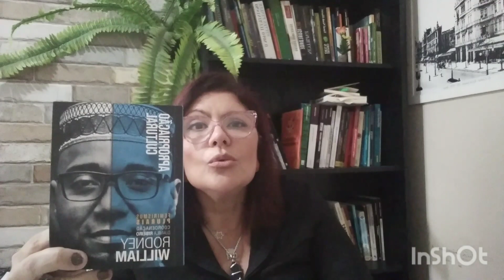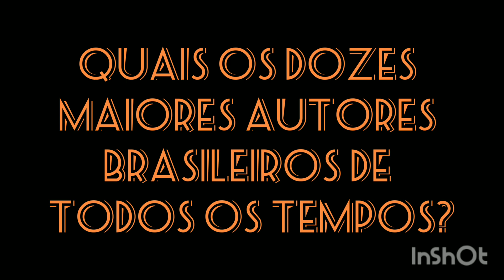APROPRIAÇÃO CULTURAL- Rodney William